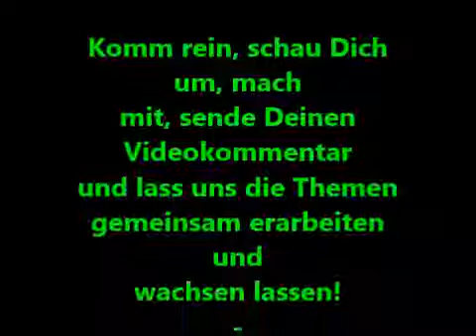VORSTELLUNG der DENK-BAR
DENK-BAR